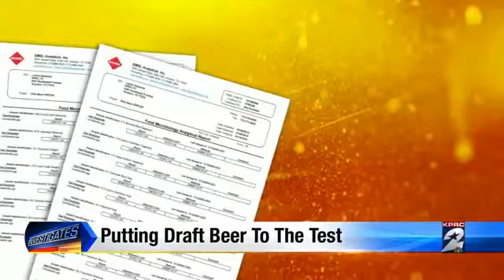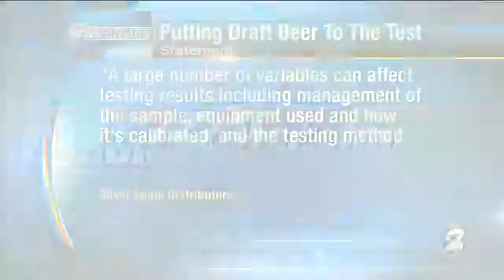I found bacteria in your beer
Health departments regulate food temperature and kitchens' cleanliness, but Channel 2 Investigates found that they do not regulate the cleanliness of draft systems used to serve beer at Houston bars.